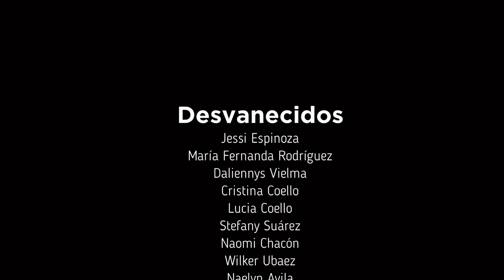Build a Home- DESVANECIDOS- Cesar Amaya Lyrical Contemporary Dance Choreography.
Y ahora, es el momento de partir y convertirse en polvo.

Dirección y Coreografía: César Amaya @Cesaramayaz
Cámara y Edición: @danomoron

 no poseo los derechos de autor de esta esta música. este vídeo fue hecho sin fines de lucro y para ocio.